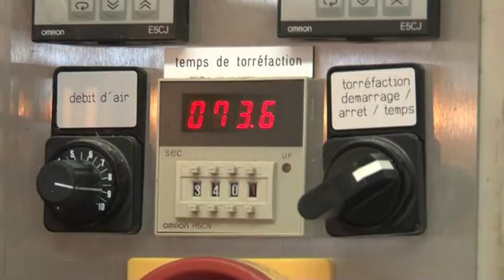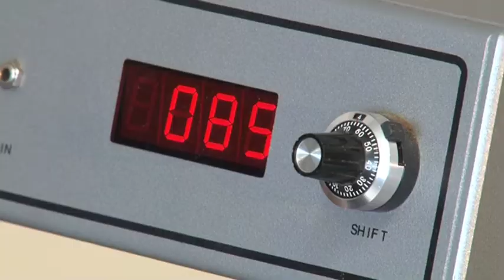Profession "goûteur" : déguster le café, une affaire de pro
Comment se passe une dégustation de café réalisée par un goûteur professionnel ? Réponse dans cette vidéo.

Film intégralement réalisé par Céline Melloni pour la société Lobodis.